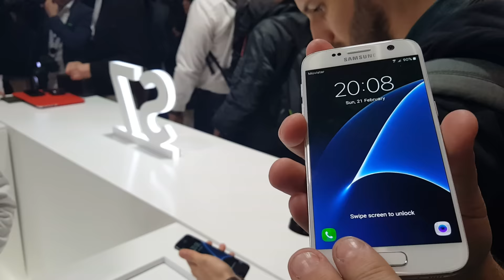newsbomb.gr: Παρουσίαση του Samsung Galaxy S7 στο Mobile World Congress 2016